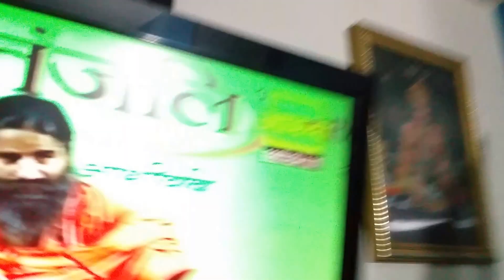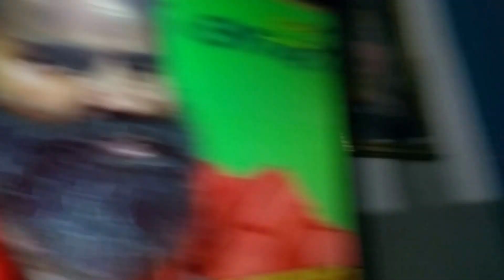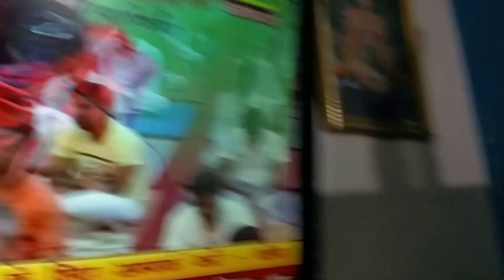Jai Ho BABA RAMDEV JI This Human Body is a VEHICLE , the Mind is BRIDLE, the SOUL is the RIDER